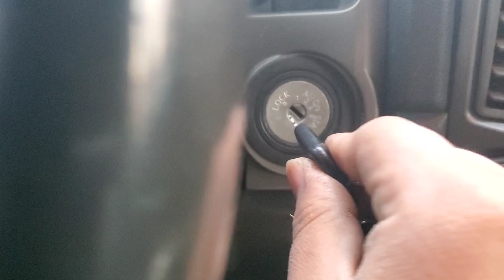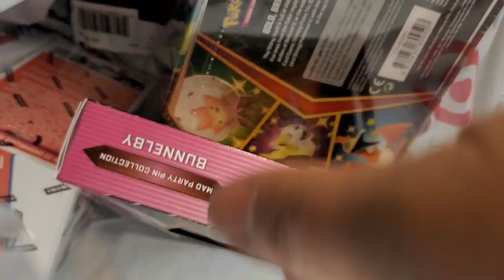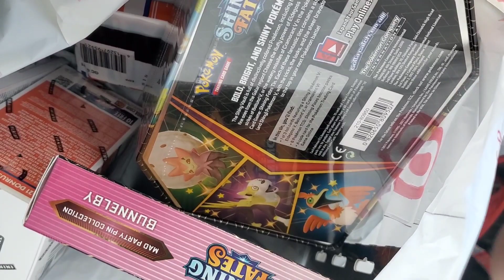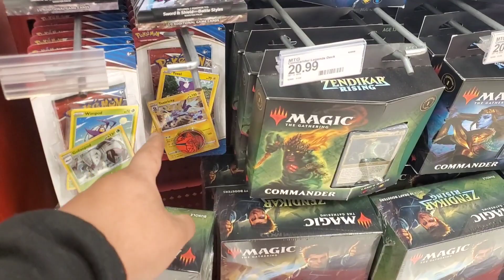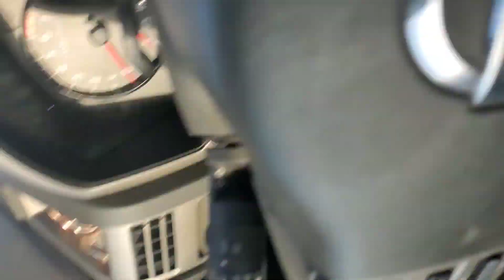Retail Run For Pokemon and Sports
Hello today will be my last day having Fridays off so u decided to make a run to find retail products for me and jayce to open for fun. It was a crazy day and there were alot of people. I didn't think there would be that much people. Let me know if I should do more of this type of video also! Hope you all Have a Wonderful Day ❤